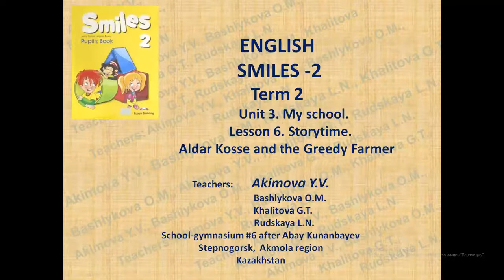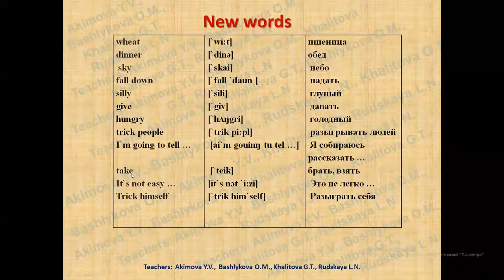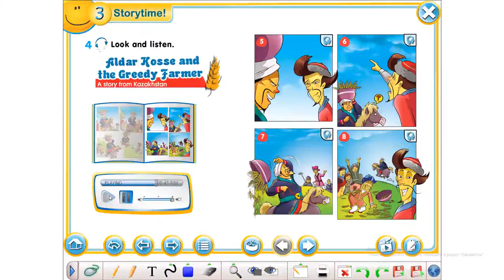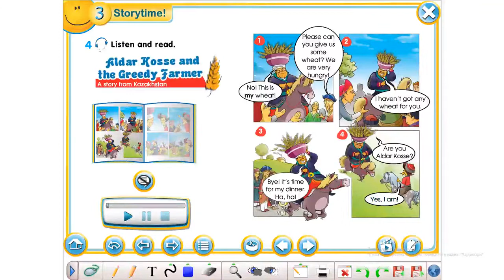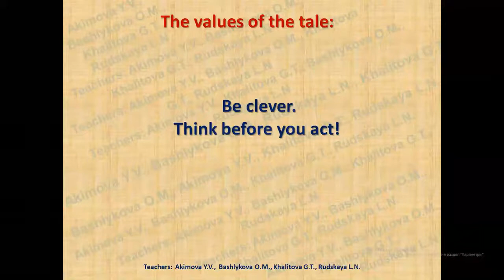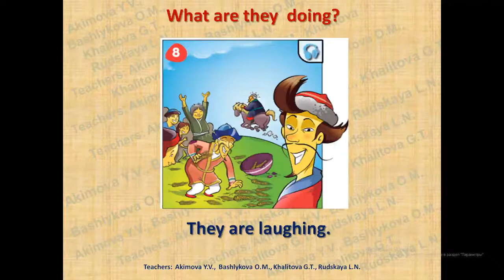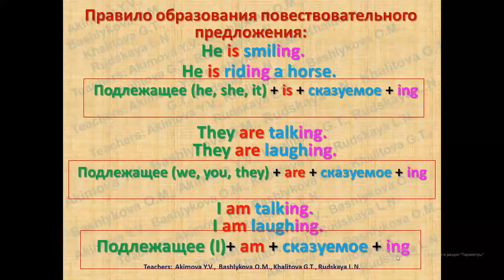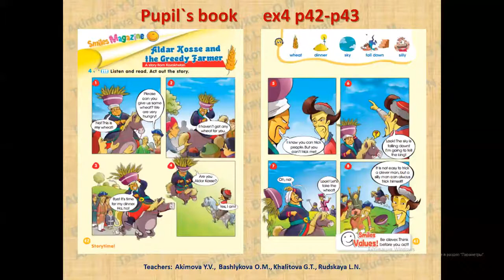Smiles 2 Module 3 Lesson 6